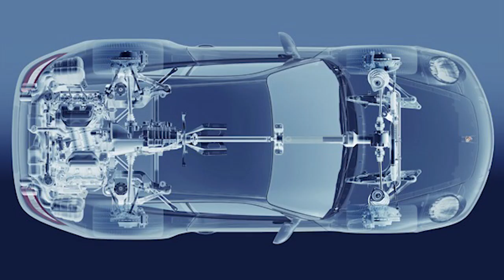روش صحیح گرم کردن ماشین در زمستان و نکات مهم برای خودرو.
آیا خودرو در فصل زمستان نیاز به گرم کردن دارد؟اتومبیل
فصل زمستون که از راه میرسه بازار گرم کردن ماشین داغه و همه ما اول صبح خودرومون رو گرم کردن در حالت درجا انجام میدیم.ولی آیا این نوع گرم کردن خودرو صحیحه ؟ توی خودرو های انژکتوری این طوری باید خودرومون رو گرم کنیم؟علت گرم کردم ماشین چیه؟چطوری باید ماشینمون رو گرم کنید؟مدت زمان گرم کردن ماشین چقدره؟
اینا سوالاتی هستن که برای اکثر ما پیش میاد.
بیاین برگردیم به عقب و ببینیم اصلا چطوری شد که این گرم کردن ماشین تو خودرو به وجود اومد.در گذشته خودروها کاربراتوری بودن و هنوز تکنولوژی خودروهای انژکتوری به وجود نیومده بود.در خودروهای کاربراتوری برای اینه سوخت به محفظه احتراق برسه و با هوا ترکیب شه باید از قطعه ای به اسم منیفولد کاربراتور عبور میکرد و بنزین که مایع هست رو به گاز تبدیل میکرد وباید این قطعه گرم میشد تا به گاز تبدیل شه.این ذهنیت از اینجا مونده .ولی در خودروهای انژکتوری نیاز به گرم کردن نیست سوخت به صورت پودری و با فشار زیاد به محفظه احتراق ارسال میشه. اما در این خودروها نیز در زمستان به گرم کردن نیاز دارند ولی نه به صورت درجا. ما باید طوری ماشین ر گرم کنیم که همه قطعات به صورت هماهنگ گرم بشن مثل گیربکس و دیفرانسیل.
تنها کافیه بعد استارت ماشین در دنده 1 شروع به حرکت کنیم .ومدت زمان گرم شدن 1 الی 3 دقیقه میباشد. تا روغن موتور بتونه به گردش بیاد و از سایش سیلندر و پیستون جلوگیری بشه.
نکات مهم در فصل زمستان:
ریختن ضد یخ
چک کردن باتری ماشین
بررسی روغن موتور
بررسی باد تایر .
00:00 مقدمه
01:38 نحوه صحیح گرم کردن خودروهای انژکتوری.
04:03 مدت زمان گرم کردن ماشین.
04:35 نکات مهم خودرو در فصل زمستان.